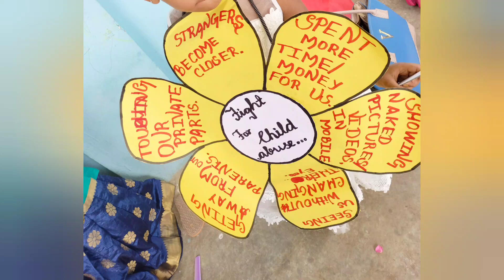FIGHT FOR CHILD ABUSE ☝RAISE YOUR VOICE - FANCY COMPETITION ; FIRST PRICE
CHILD ABUSE ; NOW-A-DAYS CHILDREN FACING ISSUE IN ABUSE TOO ; FANCY DRESS COMPETITION